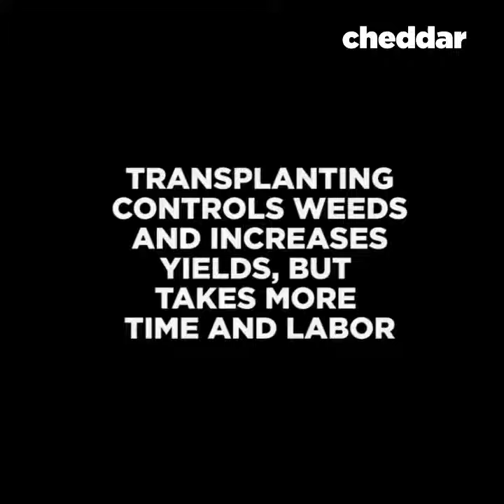Vídeo 4930 - Momento descontração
Esse é um transplanter, uma máquina agrícola usada para transplantar mudas para o campo de arroz.